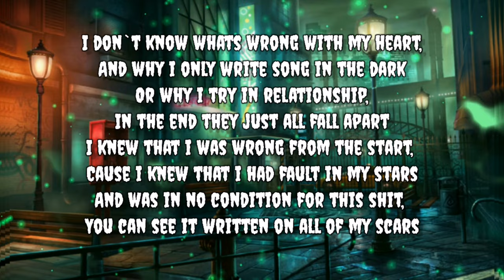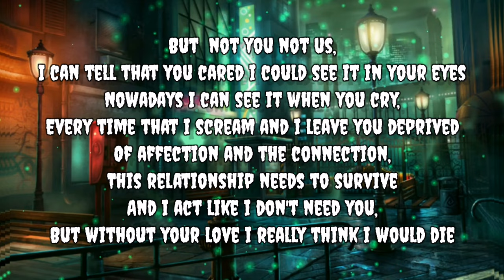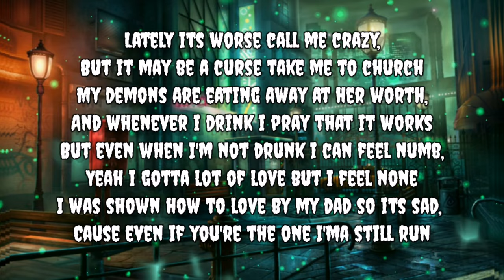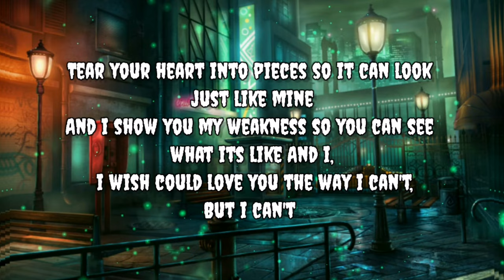Gremlin - The way i can't (ft. Zaid Tabani) [Lyrics] Bass box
🖤 Just to support the music industry 🖤

☑️Use headphone for better experience